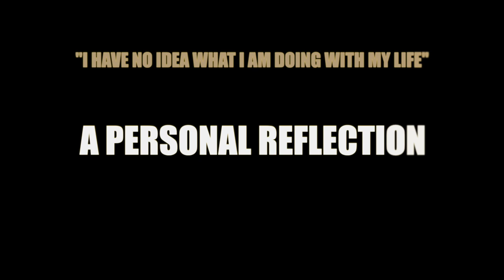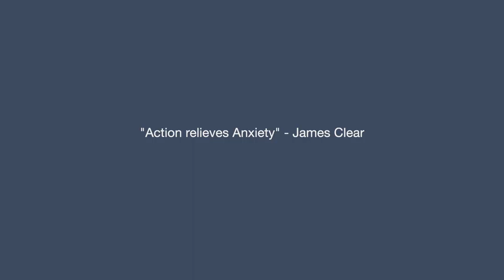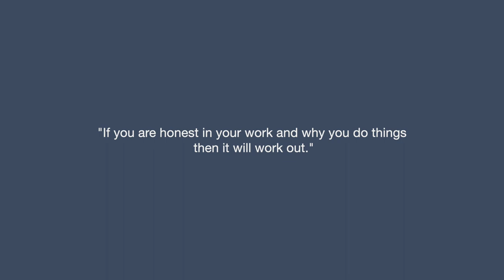I'm 23 & I Have No Idea What I Am Doing With My Life | Personal Reflections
📝 Description:
I have no idea what I am doing with my life and I've been feeling like that for quite some time. However, I've recently started to get comfortable with this and I want to share a few thoughts with you.

⌛ Timestamps:
0:00 - Intro
0:47 - Personal Reflections
4:26 - Helpful Thoughts